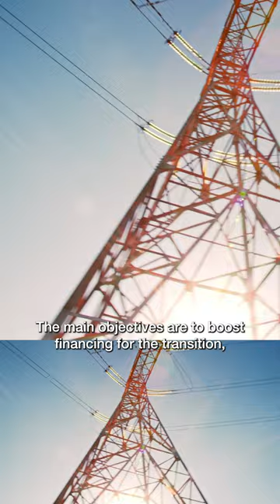G20 - Transição energética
Durante uma semana de imersão, ministros das maiores economias do mundo se reúnem para debater como realizar uma transição energética justa e sustentável.

Os principais objetivos são impulsionar financiamento para transição, incorporar dimensão social e impulsionar os combustíveis sustentáveis.